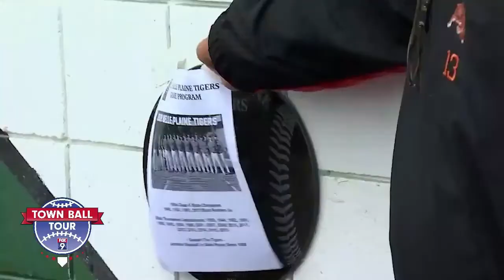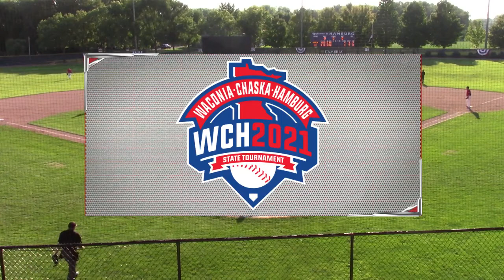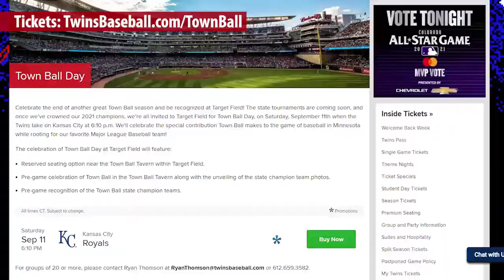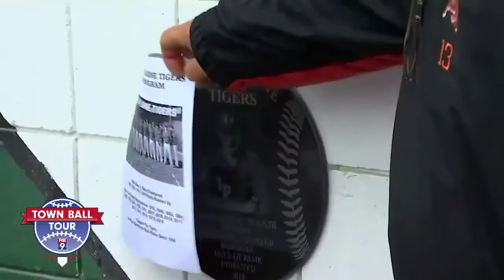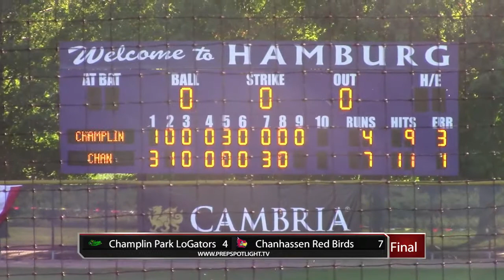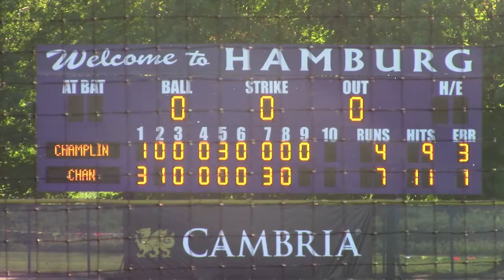2021 MBA Class B state tournament Champlin Park LoGators vs Chanhassen Red Birds